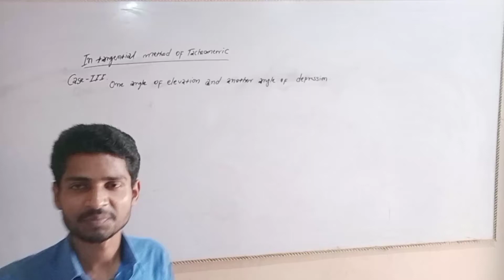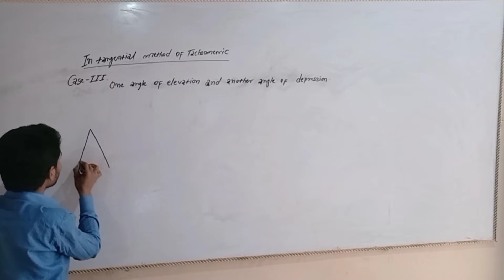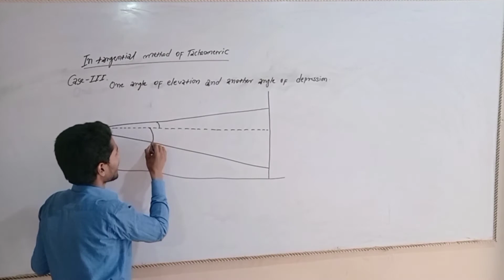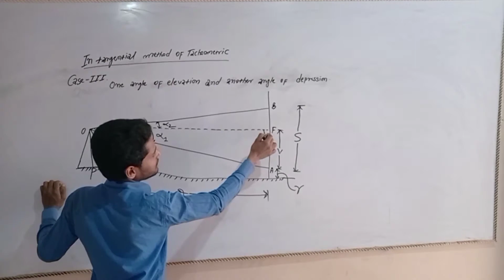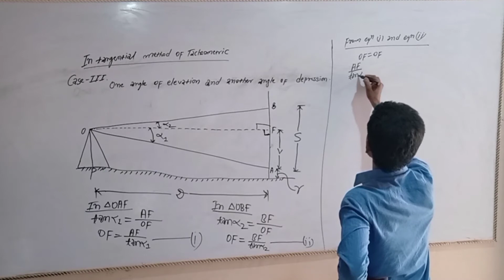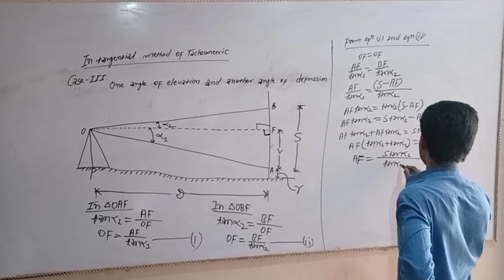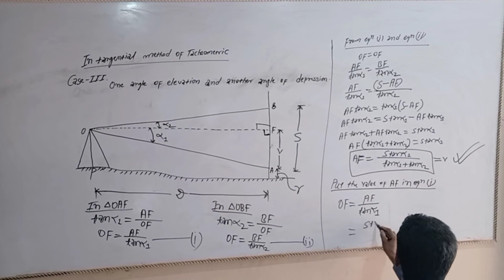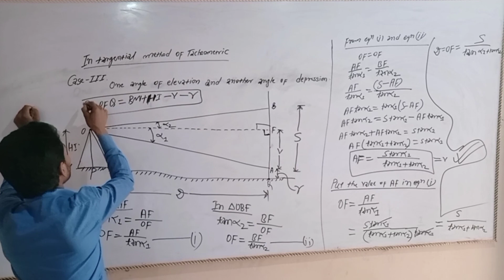Tangential method Case-3rd in Tacheometric Survey|By Ajay Kumar Mandal sir | Civil Engineering King